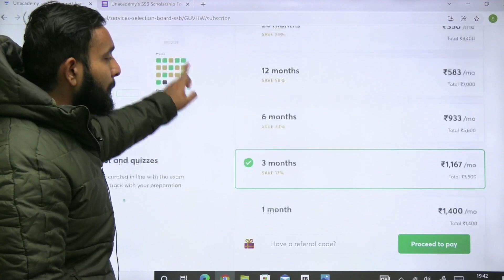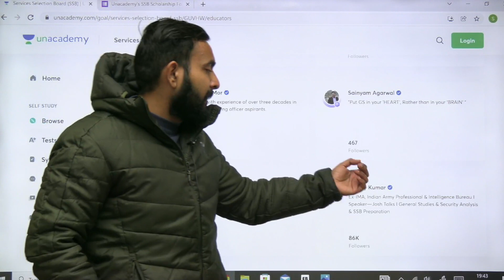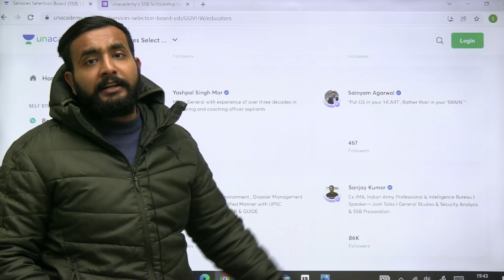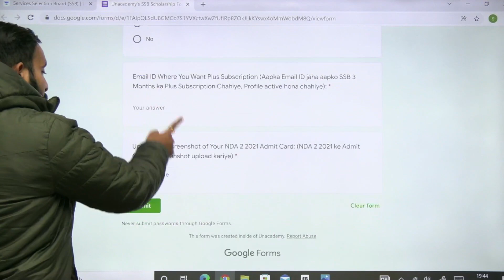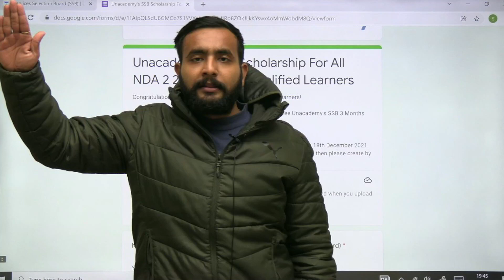Scholarship Worth 2.5Crore For All NDA Students!! || Free SSB Coaching For All!!!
Step5:- Give OTP & Enjoy Learning With Us!!! To avail the Scholarship (Please Fill The Google Form)